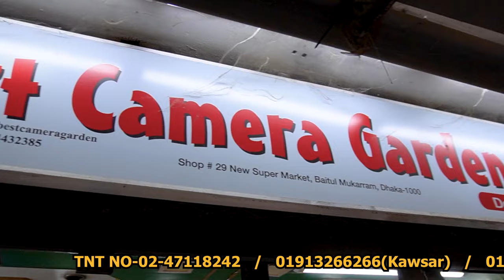Low Price Used DSLR Camera📷Collection in BD 2023।Cheap Price Open Box Camera in BD 2023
Shop Name : Best Camera Garden
Address : Gate- 2 & 7, Shop-29, Block-B, Baitul Mukarram Market, Dhaka

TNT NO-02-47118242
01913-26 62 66-Kawsar (Shop Owner)
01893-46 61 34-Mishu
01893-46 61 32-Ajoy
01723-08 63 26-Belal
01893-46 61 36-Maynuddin